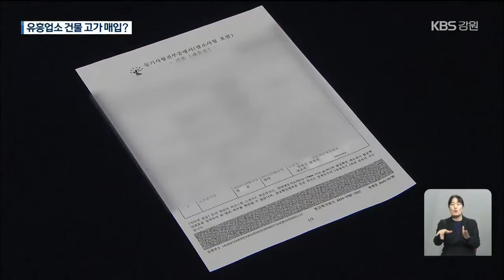어민 소득증대 위해 유흥업소 매입?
[앵커]

지역 개발 사업을 하는 곳에선 사업주와 주민들이 종종 갈등을 빚곤 합니다.

갈등 해소 과정에서 일정 부분 보상이 이뤄지기도 하는데요.

그런데, 어민들에게 어업 손실에 대한 보상으로 유흥업소를 사 준다면 어떨까요?

5조 원대 발전소 건설 사업이 진행되고 있는 삼척에서 실제로 일어난 일입니다.

어떻게 된 일이지 집중 보도합니다.

먼저, 박성은 기자입니다.

[리포트]

삼척 도심에 있는 2층짜리 건물입니다.

1층은 유흥업소고, 2층도 관련 사업장입니다.

지역에선 손꼽히는 유명 업솝니다.

원래 유흥업소 업주의 건물이었는데, 지난해 9월, 건물주가 삼척의 한 어촌계로 바뀌었습니다.

화력발전소를 짓고 있는 삼척블루파워 주식회사가 이 건물을 사서 어촌계에 넘겨준 겁니다.

발전용 석탄을 들여오기 위해 항구를 건설하는 과정에서 어민들의 피해가 발생할 수 있습니다.

블루파워는 그 보상으로 이 어촌계에 40억 원 어치 '현물'을 지원하기로 약속했습니다.

이 보상 일부로 유흥업소 건물을 사 준 겁니다.

블루파워가 이 건물을 사들인 가격은 22억 원.

[부동산업체 직원/음성변조 : "내가 지금 봤을 때는 잘 잡아봐야 12~3억 원 그 정도 안 잡아주겠나."]

실제로 유흥업소의 매매가격은 3.3제곱미터에 1,300만 원 정도로, 주변의 부동산 감정평가액에 비해 두 배 이상 비쌉니다.

제가 지금 서 있는 공영주차장 부지는 지난해 삼척시가 매입하기 전까지만 하더라도 상가 건물이 들어서 있던 자립니다.

삼척시가 이 상가 건물과 부지를 매입한 가격은 1㎡당 168만 원, 3.3㎡당 550여만 원 수준입니다.

이러다 보니, 일부 어촌계원들은 유흥업소의 전 건물주만 이득을 봤다고 비판합니다.

건물을 팔았는데도, 유흥업소를 그대로 운영하고 있기 때문입니다.

[해당 어촌계원/음성변조 : "이 것은 반이 차이 나잖아요. 반 이상. 유흥업소 역시도 반을 더 줬고."]

하지만, 전 건물주는 적당한 가격이었다고 맞섭니다.

한 달에 천만 원씩 어촌계에 월세도 주고 있다고 합니다.

[해당 유흥업소 전 건물주/음성변조 : "권리금이라는 게 있고, 거기에 장사가 안되는 집도 아니고. 그 당시 제가 그걸 그냥 25억 원에 내놨다가 누가 사면은 팔고, 안 그러면 말려고 그랬는데."]

이런 거래가 가능했던 게 또 다른 대가가 있었던 건 아니냐는 의혹도 제기되고 있지만, 이에 대해선 관련자들 모두 사실무근이라고 부인했습니다.